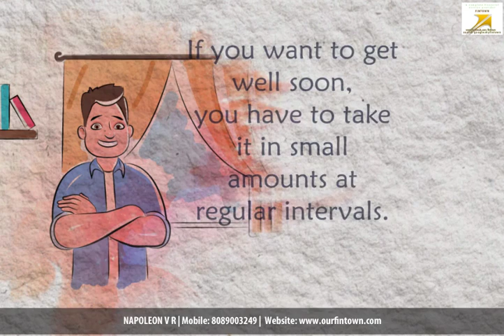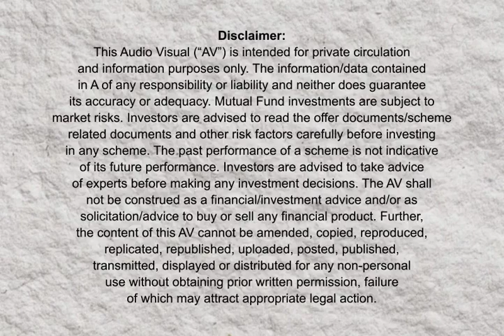Why mutual fund?